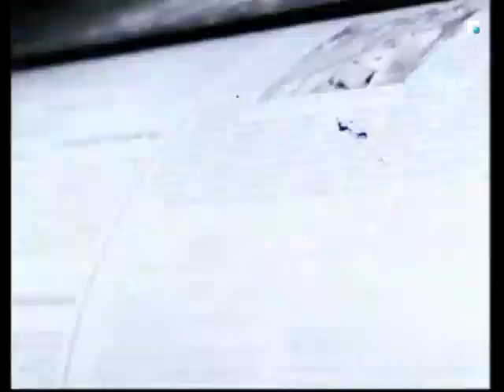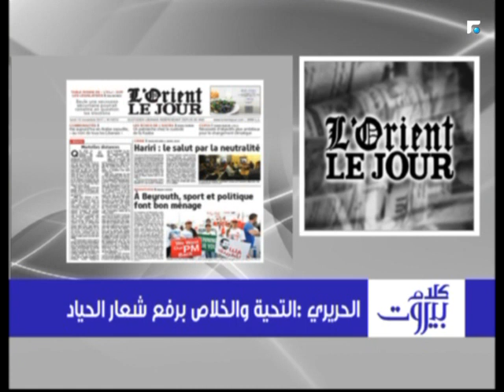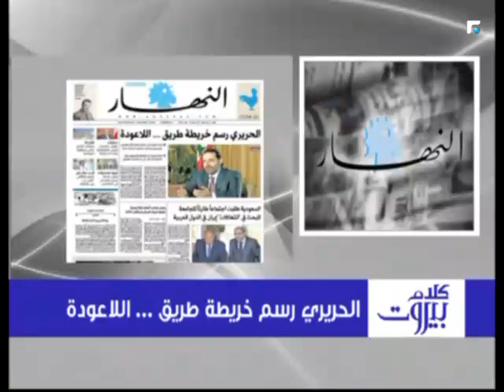كلام بيروت مع رئيس جهاز الاعلام والتواصل في حزب القوات اللبنانية شارل جبور 13/11/2017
كلام بيروت مع رئيس جهاز الاعلام والتواصل في حزب القوات اللبنانية شارل جبور